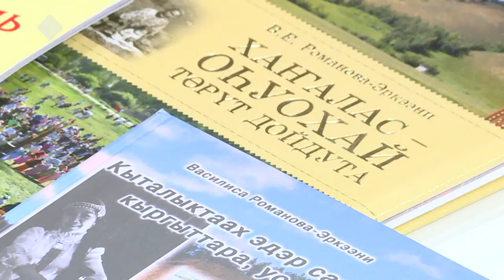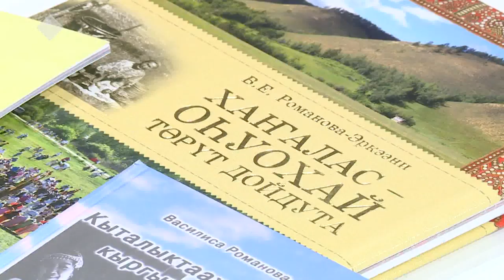«Сэһэн сирэ» биэриигэ: Эркээни эдэр сааһа (25.11.19)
Быйыл 50 сылын туолар Хаҥалас улууһун «Эркээни эдэр сааһа» үҥкүү норуодунай ансаамбылын төрүттээбит уонна күн бүгүнүгэр диэри ситиһиилээхтик салайа сылдьар, СӨ култууратын үтүөлээх үлэһитэ Василиса Романова-Эркээнини кытта саха үҥкүүтүн, оһуохайы уонна идэҕэ бэриниилээх буолуу туһунан сэргэх кэпсэтиити «Сэһэн сирэ» биэриигэ көрүҥ-истиҥ, болҕойуҥ!